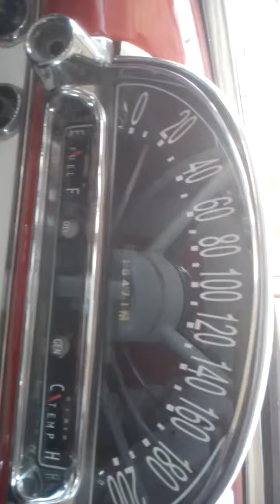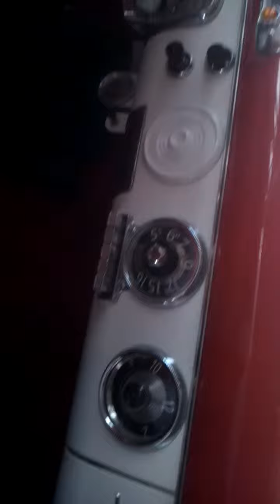1955 ford fairlane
$53,000 make us an offer